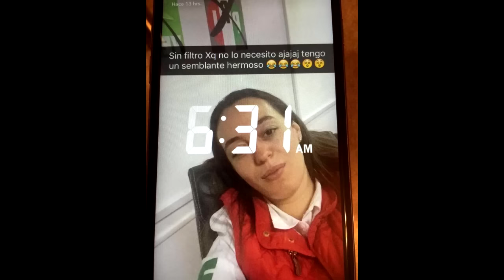Lady Maleta y Lord Billetes Candidato con maleta llena de Dinero Los Yunes Linares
LadyMaleta y LordBilletes

El dia de ayer por la noche Fernando Yunes , senador del PAN, exhibió una fotografía donde se observa una maleta llena de billetes en la oficina  de trabajo del candidato del PRI a la Gubernatura de Veracruz, Héctor Yunes Landa.
Por lo que lo acusó de que se esta preparando para el reparto de millones de pesos y destinarlos a la compra de votos en las elecciones.
La fotografía se filtro gracias a que fue subida las redes sociales originalmente por la propia secretaria de Hector Yunes, donde la intención de esta no era mostrar la maleta si no el trabajo que estaban haciendo.
El panista expuso lo siguiente “Esta persona es Lourdes Simpson, mejor conocida como Yuyis Simpson, que es secretaria privada de Héctor Yunes, trabaja con él en el Senado; desde anoche presume en las redes sociales una maleta llena de delito que vamos a denunciar ante la Fepade y ante la PGR por lavado de dinero, para que nos expliquen de dónde sacaron tanto dinero en efectivo; seguramente son varios millones de pesos”
La guerra sucia por parte de los Yunes no ha cesado en ningún momento, ahora habrá que esperar la respuesta del candidato del PRI.